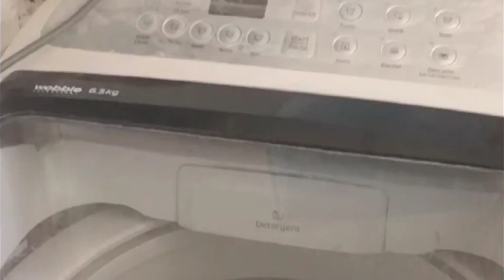AC off nahi kar sakte